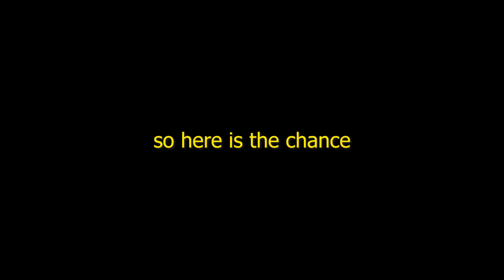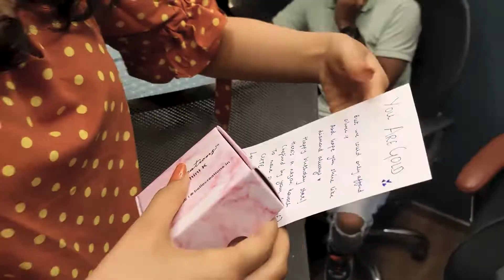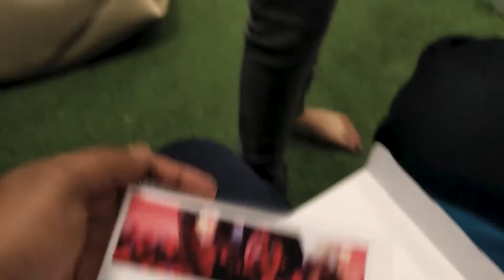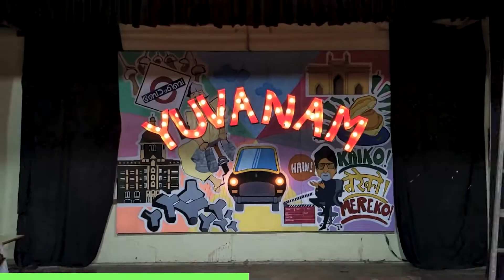Tears of Joy!!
Hello everyone welcome back to a new Monday vlog and this vlog I have shared the events that I had missed to add to the vlog previously. More amazing videos are lined up just need more time to make them and share soon.

Shot on Pixel4a & GoPro Hero 9